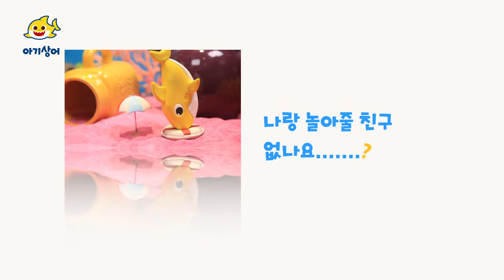물고기 123 | 윌리엄과 상어가족 만들기 | 상어가족 클레이놀이 | 뚜루루뚜루 | 상어가족 인기 동요 | 핑크퐁! 아기상어 올리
상어다! 도망쳐! 아기 상어는 물고기와 놀고 싶은데, 물고기들은 아닌가봐요.
과연 아기 상어는 물고기들과 친해질 수 있을까요?
핑크퐁 클레이로 만나는 오동통 물고기들의 귀여운 숨바꼭질 지금 만나보세요!

아기상어 올리 최신 인기 동요 보러가기!